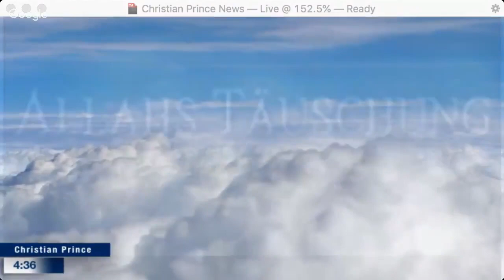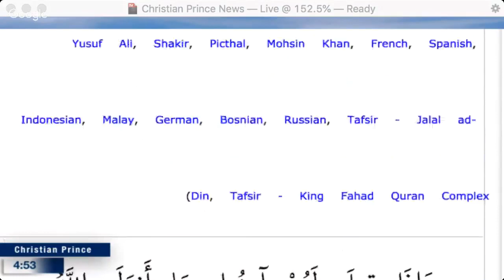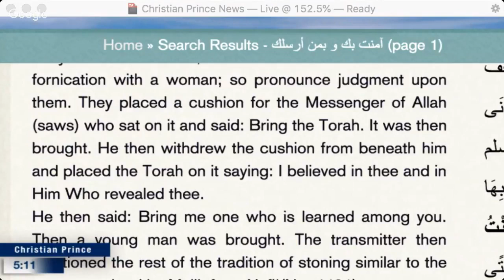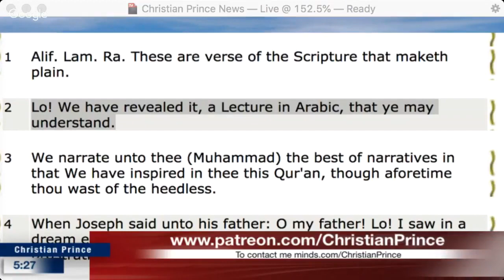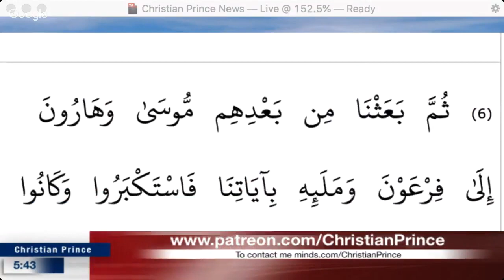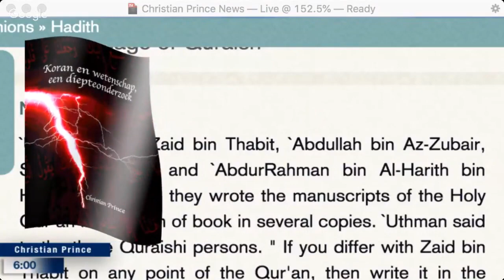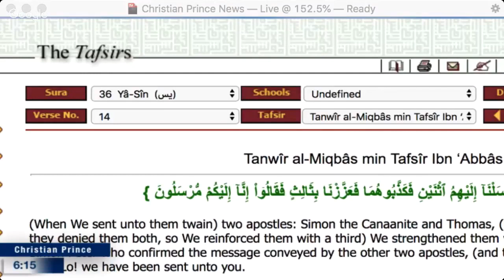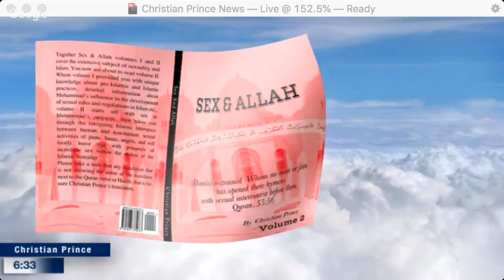Sheikh Imam Dr Rohi vs Christian Prince (Round 3) Rohi's Twisted Torat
This is a repost of a Christian Prince Live Stream video from June 9, 2018. It was streamed live at The Arabian Prophet YouTube Channel.

If you want to take advantage of YouTube's Live Chat Replay feature and join in the discussion in the comments section use this Link –

my hone